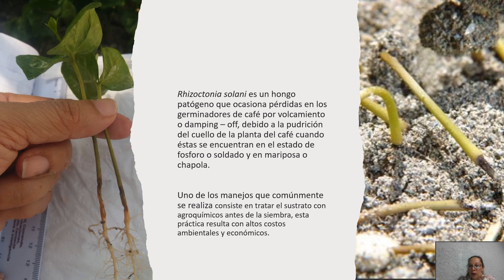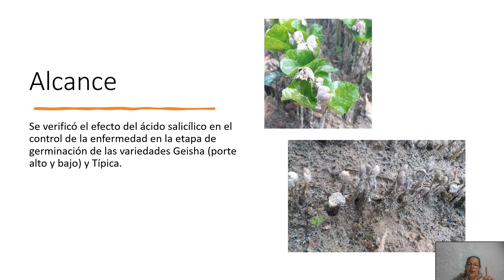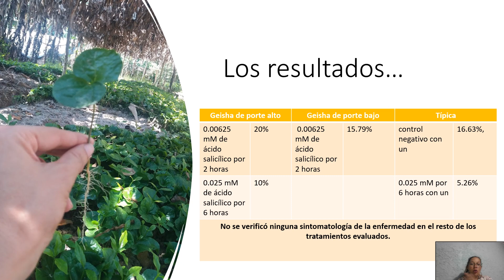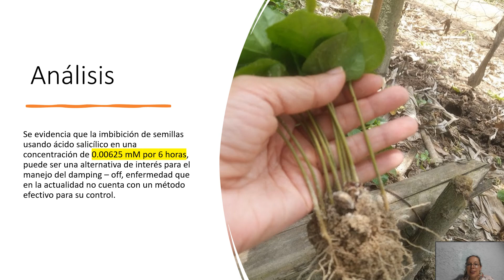Control de hongo patógeno en plantas de café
Proyecto: Efecto de ácido salicílico en el control de Rhizoctonia solani Kuhn en plantas de café (Coffea arabica L.)
Autor: Luz Maritza Sierra Fandiño